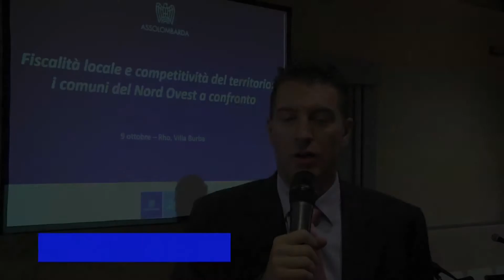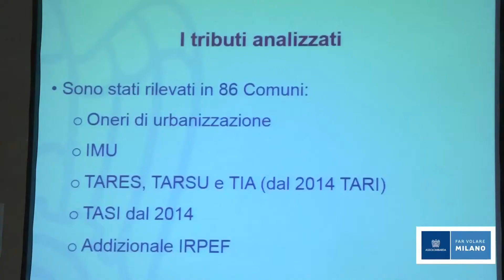Fiscalità locale e competitività del territorio: i comuni del Nord ovest a confronto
Incontro a Rho organizzato da Assolombarda con i rappresentanti delle amministrazioni locali sul tema della fiscalità locale.
Carlo Bonomi, vice presidente Assolombarda, e Umberto Cereghini, presidente consiglio zona Ovest Assolombarda, fanno il punto della situazione.